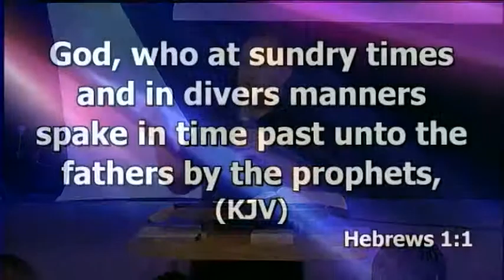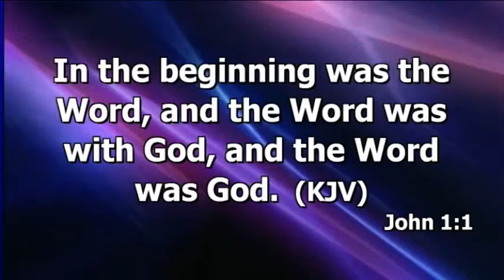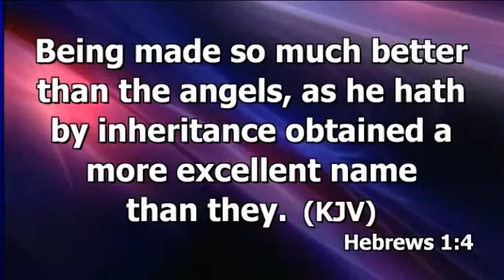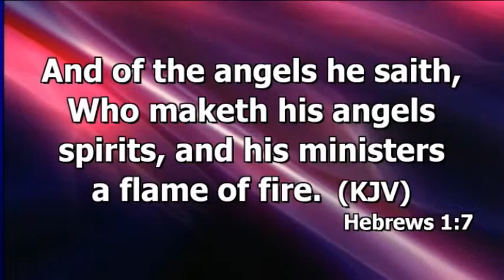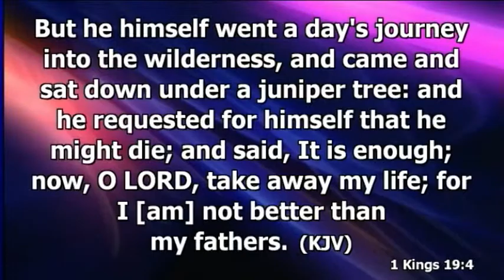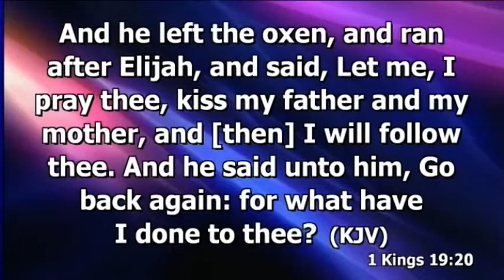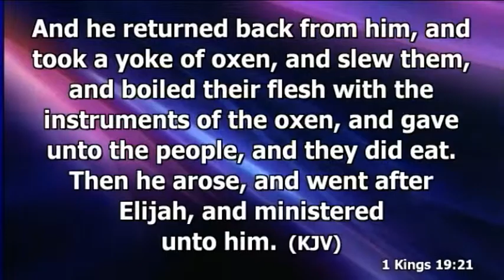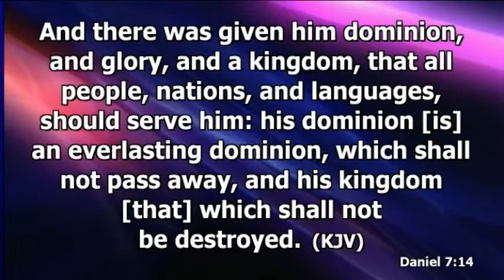Activating the Anointing SOM Part 6 October 15th 2013